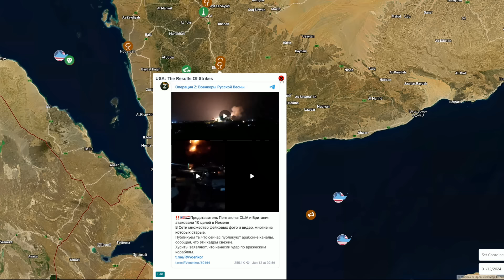US Coalition Strikes Yemeni Military Facilities | Zelensky Is In Panic | Military Summary 2024.01.12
This video describes the military situation in Ukraine on the 12th of January 2024